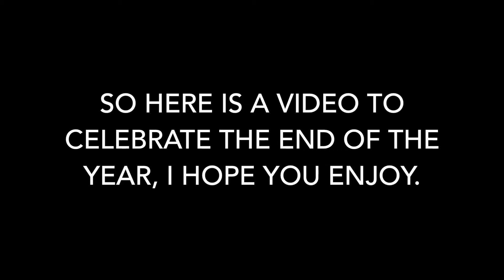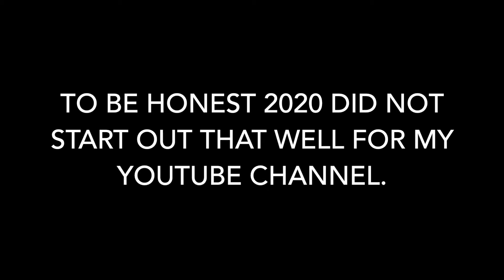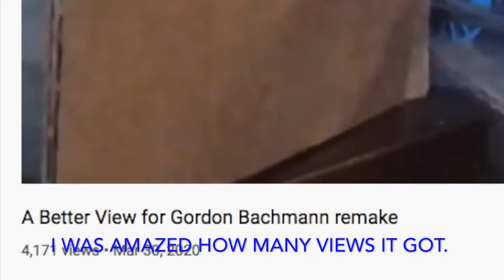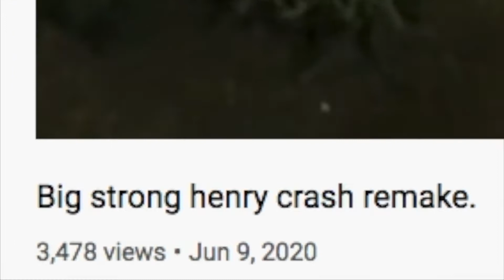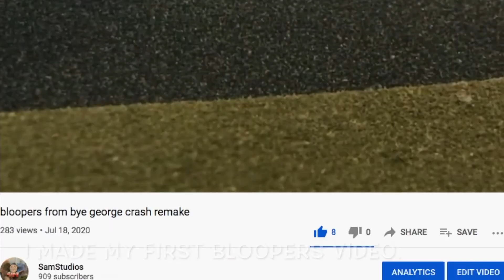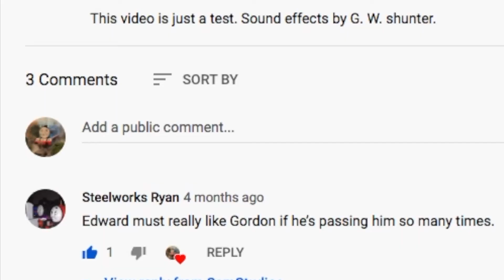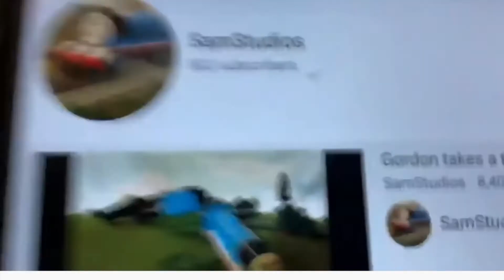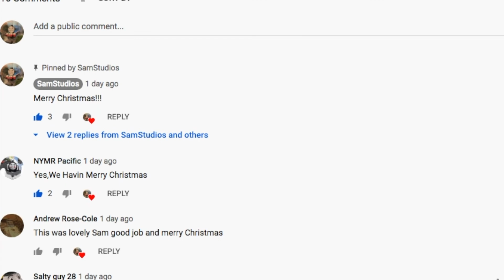My 2020 Year Recap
Hello everyone, this video is about my 2020 year recap. This video shows all the videos and stuff i did in 2020. I hope you enjoy.

Music by Oh the Larceny, The Score, Mpeak, Macklemore & Ryan Lewis, Macklemore songs, Otis Macdonald